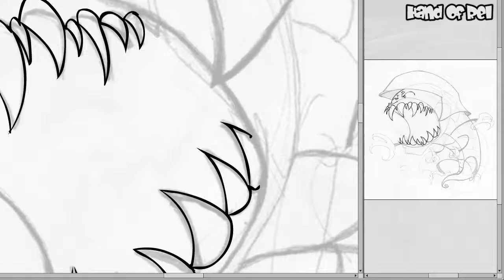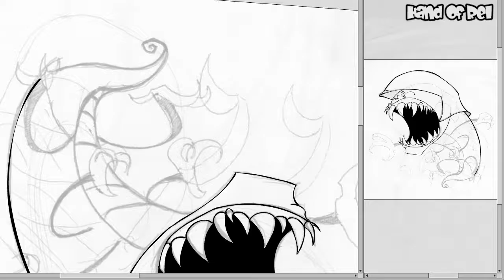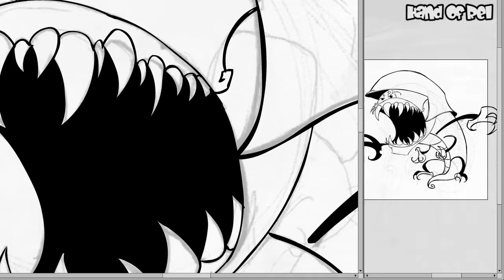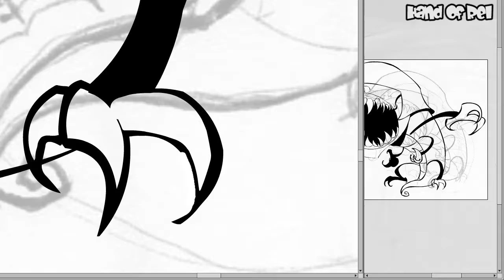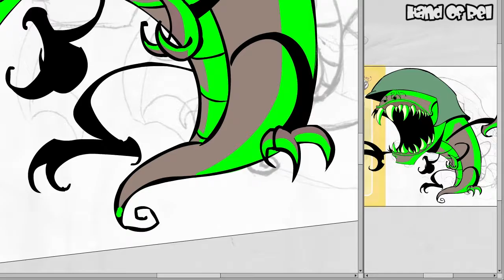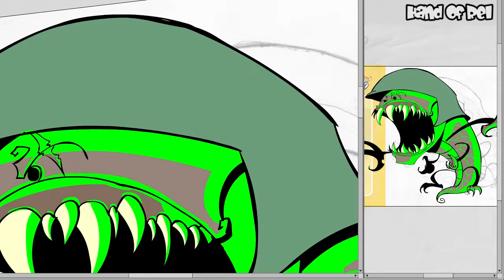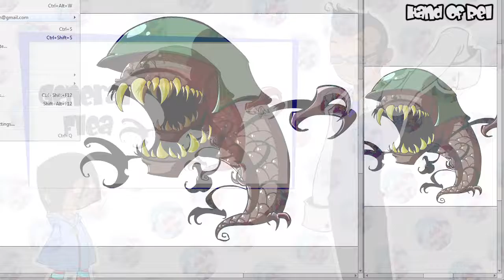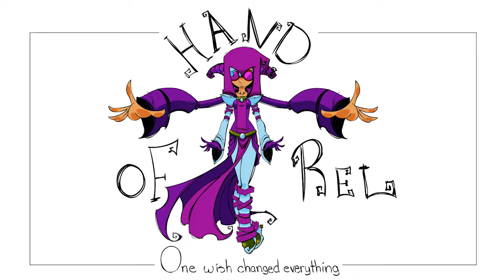General Flea // Speed Drawing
Art Trade that I did with Sickaah! This is his OC: General Flea.

This was actually kind of a challenging piece for me. I almost never draw bug type creatures, and this is the first flea I've ever drawn. I wasn't sure which direction to take it visually, and I didn't want to stray too far away from his design.

My end design came out looking more like a lizard or a dinosaur, though :/ Especially with the tail... oh well.

In the end I'm happy with how it turned out.